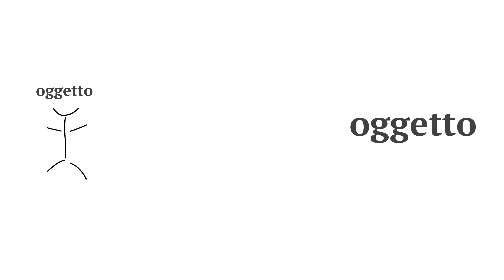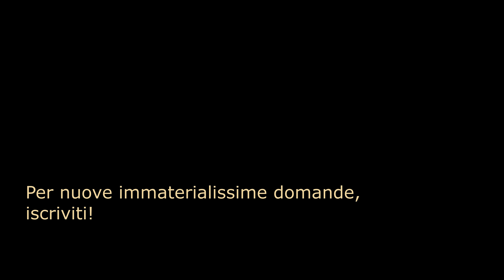Il MONDO materiale NON ESISTE || l'immaterialismo di Berkeley Domanda 47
Bentornati, carissimi, qui  sul canale del Dottor SadRay! Dopo aver introdotto l'empirismo oggi diamo uno sguardo a quello che probabilmente è il più eccentrico degli esponenti di questo movimento: il fondatore dell'immaterialismo George Berkeley.
Vi auguro una buona visione e auguro un buon compleanno alla mia sorellona Micaela!

Un ringraziamento ad Angelo, un contemporaneo "immaterialista" che si definisce però Antimaterialista, qui il suo canale:

Le musiche utilizzate sono:
Ain't misbehavin' - Fats Waller
Space paranoids - Kingdom hearts 2 sountrack (mondo di tron)
Dead dreamers - Demob Happy